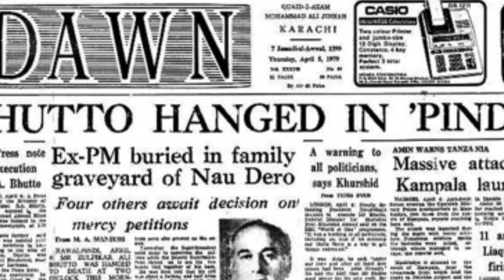Muhammad Zia ul Haq Complete Dacumentary Film in Urdu Hindi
Muhammad Zia ul Haq complete biography in urdu hindi Ersha Tv